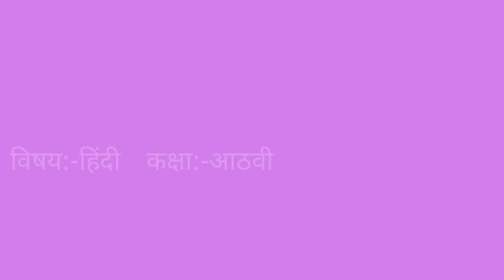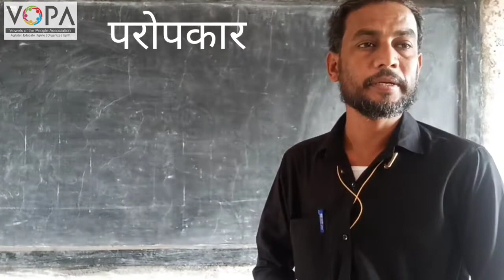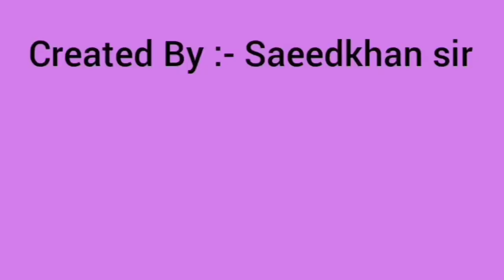8th | Hindi | Dusri Ekai | Chap No.2 | परोपकार | V2 | VSchool